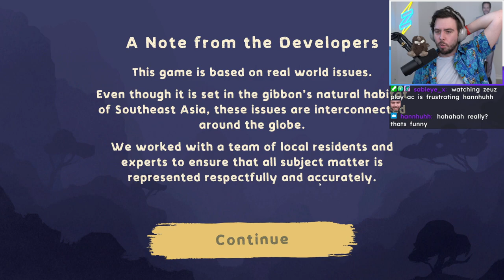This chill game got too real | Gibbon: Beyond the Trees (Streamed 6/2/2022)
Zeuz plays a cute little game that immediately becomes too real!